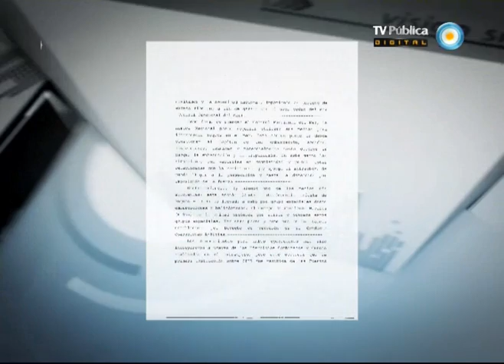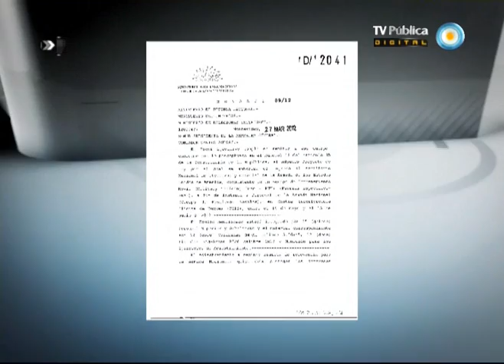Visión Siete: Marines en Uruguay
Columna de Internacionales de Pedro Brieger. Desde hace diez días y hasta el 15 de junio, un Equipo de Entrenamiento Móvil (Military Training Team - MTT) de los SEALs, instruye al Cuerpo de Fusileros Navales (Fusna) de Uruguay, en la intervención de embarcaciones, en lo que a nivel militar es llamado "Contra Interferencia Ilícita de Buques (CIIB)". La Unidad está integrada por 15 efectivos, entre personal superior y subalterno, e ingresó al país con su propio armamento: 12 carabinas M4-A1 calibre 5.56×45, 12 pistolas Sig-Sauer P226 calibre 9×19 y munición para los ejercicios de adiestramiento. Emitido por Visión Siete, noticiero de la TV Pública argentina, el jueves 24 de mayo de 2012.